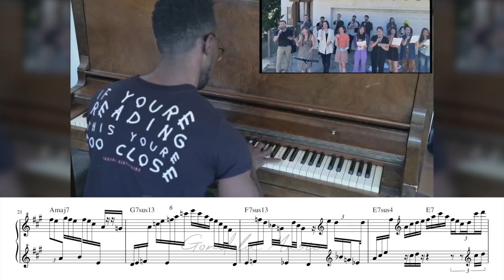the hottest piano solo of 2023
📃 Paul Cornish's "I'm The President" PDF is available as thank you gift to patrons for your support